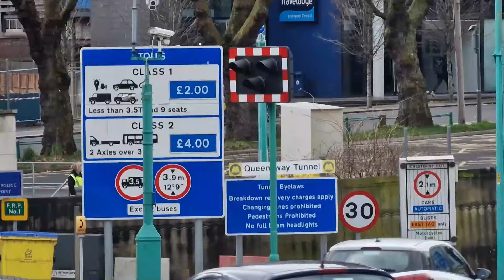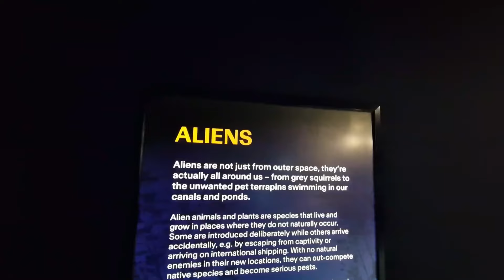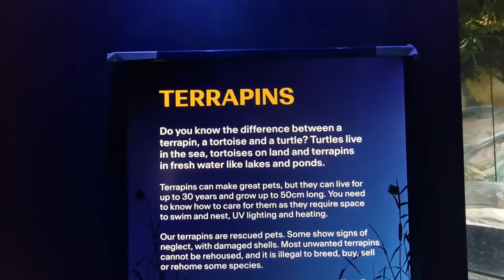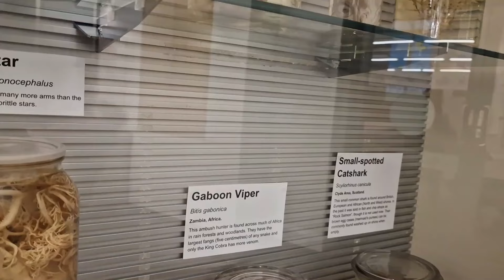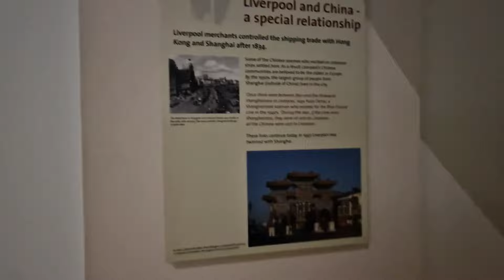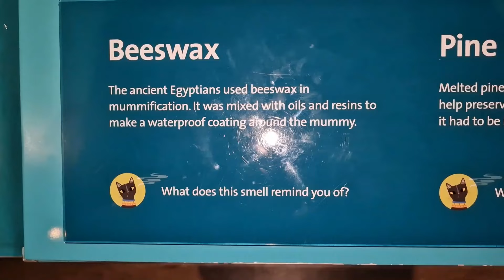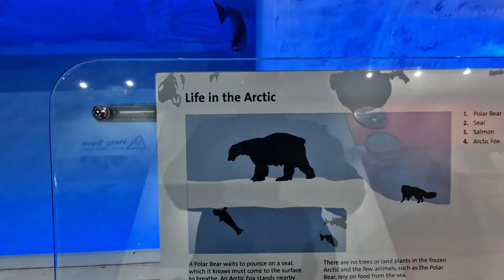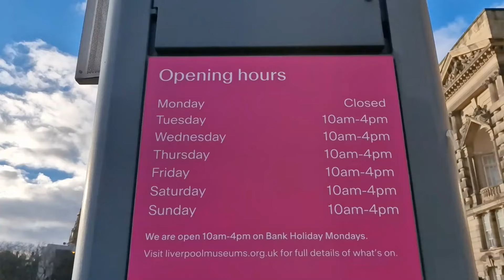Liverpool Museum The Tour